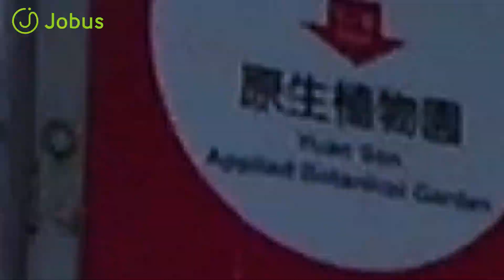Taiwan — Classic Taitung